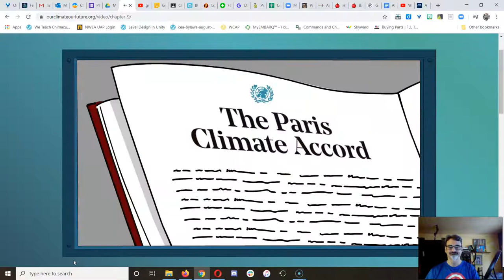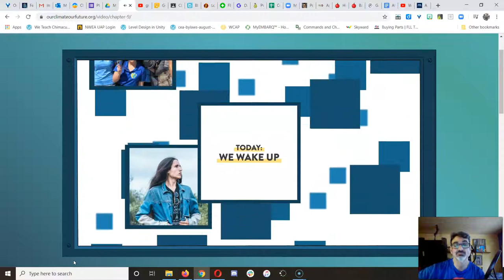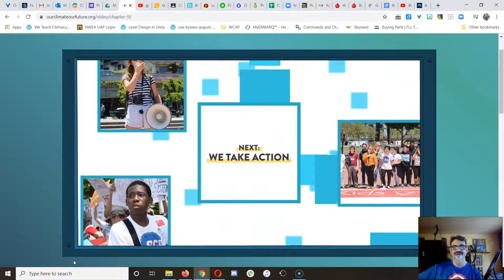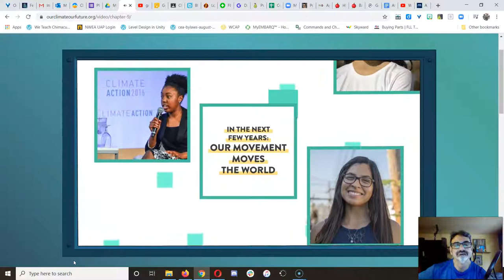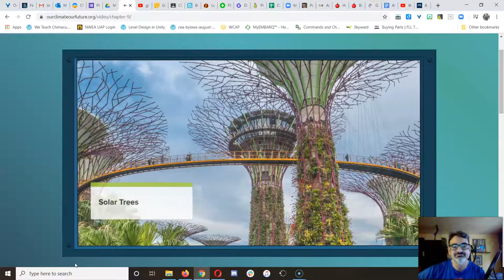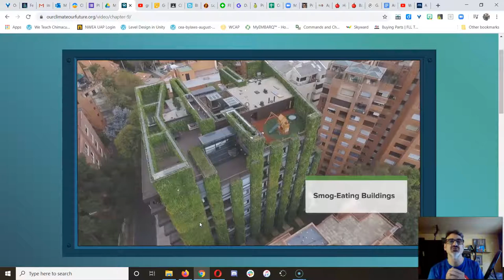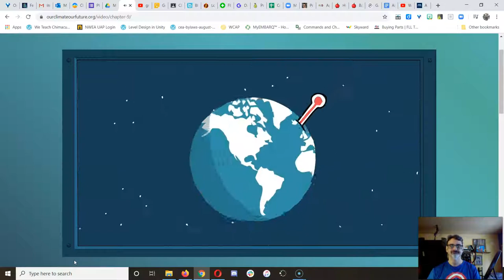16 The MOVEMENT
There is a movement already going on to save our planet! Let's learn more about some of what is going on and how we can all participate.